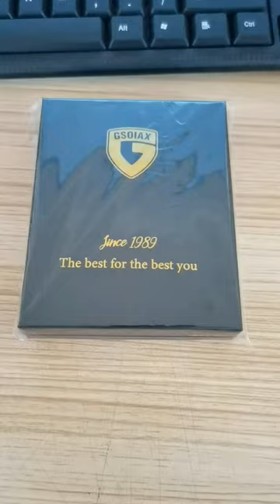GSOIAX men's wallet Carbon Black and Orange